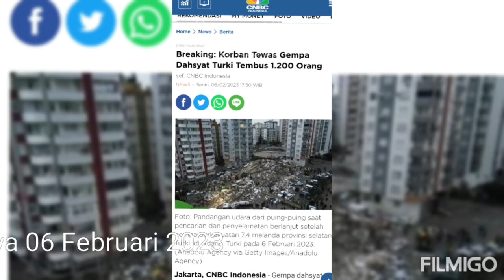Gempa 7.9 magnitudo di Turki 06 Februari 2023, ribuan korban jiwa.